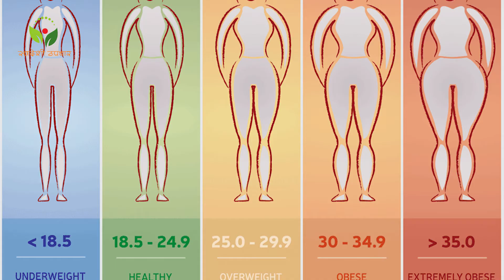वजन काम करने का घरेलु नुस्खा है एलोवेरा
एलोवेरा का रस एक चमत्कारी पेय है। एलोवेरा का रस परम्परागत रूप से अनेक औषधियों एवं सौन्दर्य प्रसाधनों के उत्पादन में कार्य में लिया जाता है। परन्तु वजन कम करने में भी इसका प्रयोग किया जाता है।